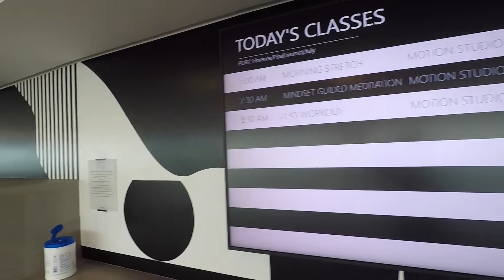Gym Detailed Tour Celebrity Beyond Cruise Ship in the Wellness Centre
Celebrity Beyond cruise ship gym and studio detailed tour showing other cruise passengers what equipment is free to use on board. The studio normally involves paying a fee but the Gym and equipment are free to use for anyone wearing the correct footwear and clothing. @OurPlanetYourAdventure